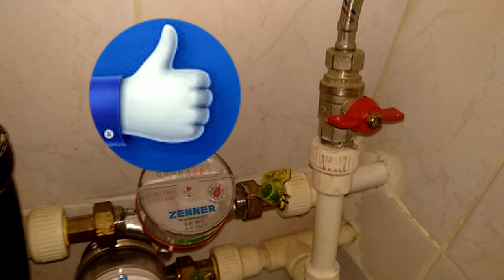Toilet repair.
we change the broken part of the toilet.
Dear viewers of our channel, in this content, you will learn a lot of interesting and important about plumbing, maintenance and proper use of sanitary devices, and any other important information related to the vital science as plumbing.